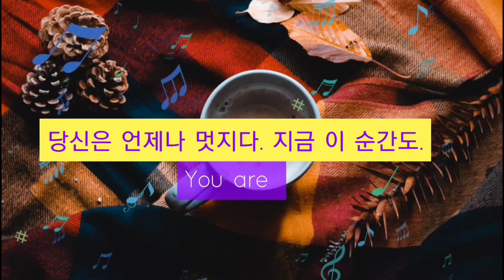슈만 파우스트 장면 서곡 by 오토 클렘퍼러 / Schumann Szenen Aus Faust-Overture / change mood / 체인지무드 / 고전 클래식추천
슈만(Schumann)은 '괴테의 파우스트 장면들'을 작곡했는데 서곡과 3부로 이루어져 있습니다.

본 영상은 파우스트 장면 중 서곡을 감상하실 수 있습니다.

슈만은 '파우스트' 오페라를 만들려다가 이 작품을 작곡했다고 합니다.

음악으로 기분전환을 통해 편안하고 행복한 밤이 되시기 바래봅니다 ^^